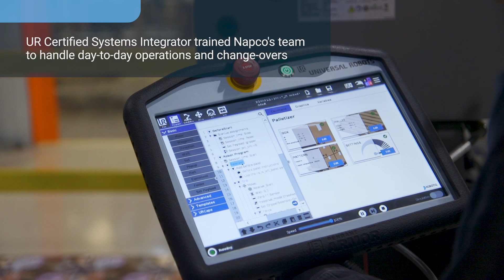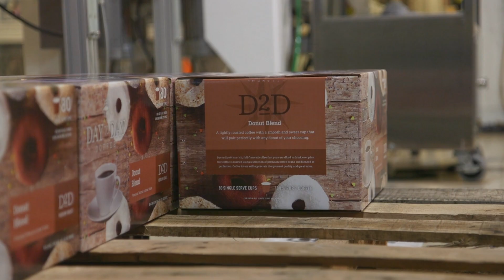Case Study | Napco Brands: 15% throughput increase using UR robots and Robotiq Palletizing Solutions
15% increase in throughput with ROI in less than a year. Napco Brands in Chicago saw quick results when the coffee company deployed 2 Robotiq Palletizing Solutions, handling 3,000 boxes daily.

or
Talk to an expert and find out how it can transform your business operations